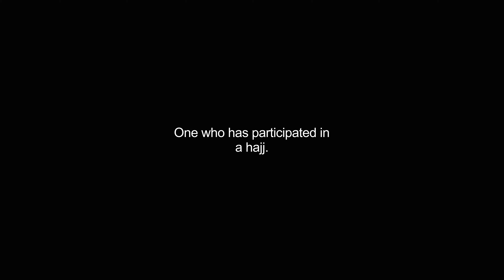hadji video Dictionary meaning and pronunciation